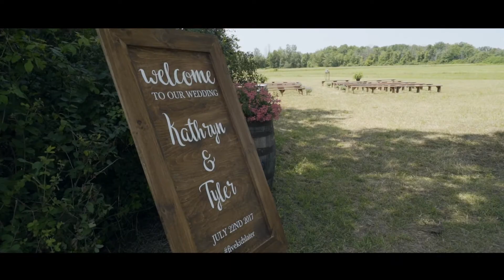Kat & Tyler | Wedding Film | Ottawa, ON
Tried something a little different for Kat & Tyler's wedding feature film. These two love to party and their love for each other and their family is infectious. Plus, how cute are their kids? Thank you for being so easygoing and hosting a great celebration on your family farm!

• Makeup: Liz Bee Beauty • Hair: Richardson Hair Design • Tent, Rentals & Decor: ILUPH events.decor+rentals • Catering: Wildfire BBQ & Smokehouse • Band: Daisy Train Band • Electricity: LED Electric •